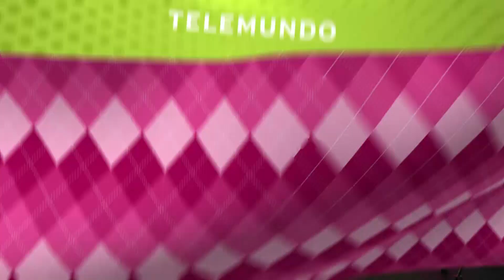La Fan | Actores de La Fan te muestran cómo se divierten grabando las escenas | Telemundo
Video oficial de Telemundo La Fan. Así se divierten y se graban las escenas de La Fan.

La Doña
La Doña es una historia de venganza, seducciones y traiciones basada en la vida de Altagracia, una mujer abusada y con un triste pasado. Víctima de una violación cuando era una adolescente, Altagracia dio a luz a una niña llamada Mónica a quien no pudo criar por ser el recuerdo vivo de su peor experiencia. El destino las unirá cuando se enamoren del mismo hombre, Saúl Aguirre, un abogado defensor de las mujeres y sus causas. Tres mundos se unirán en un choque de razón, resentimiento y amor donde la justicia de la mujer prevalecerá como la gran moraleja y victoria de esta historia.